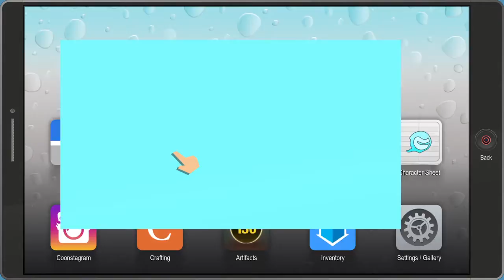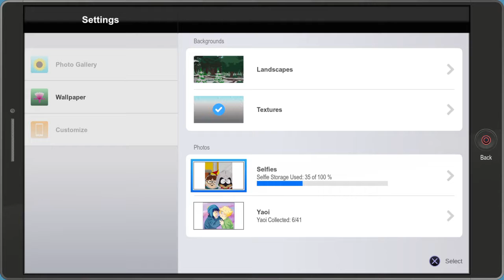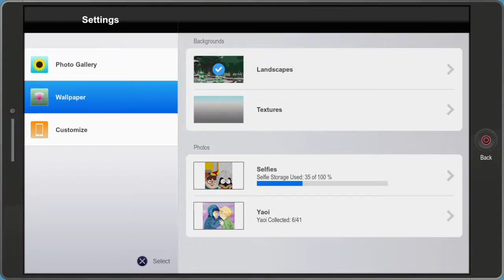South Park™: The Fractured But Whole™ Part 10 Ok I Feel Worse